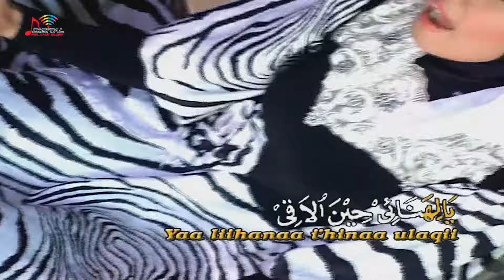Ussy Thalia - Antudkhilana (Official Music Video)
Kumpulan Lagu Dangdut Terbaik Ussy Thalia, goyang dulu yuk bersama lagunya "Antudkhilana"

Di DPM Dangdut Station, kamu bisa temuin lagu-lagu official dari Ussy Thalia dan tentunya lengkap dengan playlistnya!